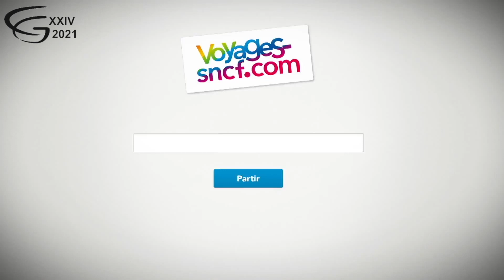[XXIVème Chapitre Général] - 2 recettes INCROYABLES - Episode 04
Si la réputation de la cuisine italienne n'est plus à faire, Sr Marie-Agnès et Sr Michèle nous livrent deux recettes SALÉSIENNES, dans cet épisode à la limite de l'URBEX !
Un délice !

On compte particulièrement sur votre prière cette semaine  🙏
RDV la semaine prochaine pour notre 5ème épisode !

💻 FACEBOOK 👉🏼 @SalesiennesDonBoscoFranceBelgiqueSud